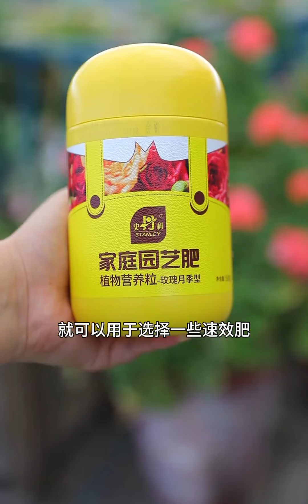【惠惠的花园】夏天月季应该怎么施肥呢？惠惠分享各种肥料的基本用法，夏季也能长势“肥美”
花园,园艺,月季,养花